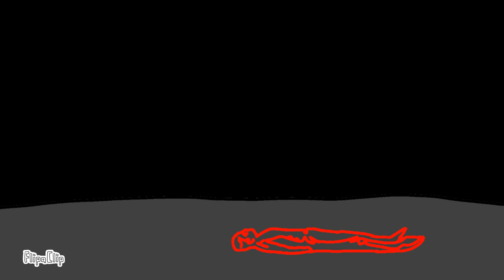ya nari 3al maktoub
mix and mass : joujma prod
video : youssef antifa
lyrics and melody : sampa